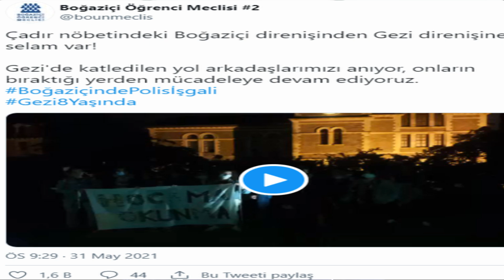Boğaziçi Üniversitesinde Neler Oluyor? Delilleriyle!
Boğaziçi Üniversitesinde Neler Dönüyor? Delilleriyle!

Kıymetli arkadaşlar ben Avukat Bilal YAVUZ. Bugün sizlere; Boğaziçi üniversitesinde yaşananların perde arkasını, neler döndüğünü detaylı bir şekilde anlatacağız.

YORUM YAPARKEN:

Devlete, hükümete, yöneticilere yönelik hakaret ve saldırı niteliğinde yorumlar yapmamaya gayret sarf edelim. Eleştirimizi; hukuk, tıp, istatistik ve mantık çerçevesinde sözün ve fikrin gücünü esas alarak yapalım. Devletimize karşı yönelen hain oluşumlara fırsat vermeyelim.